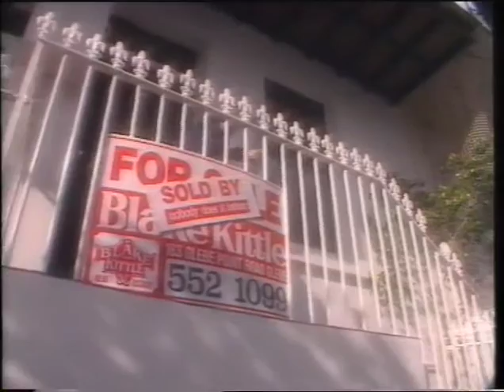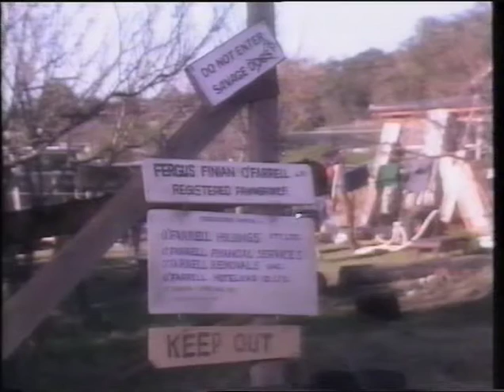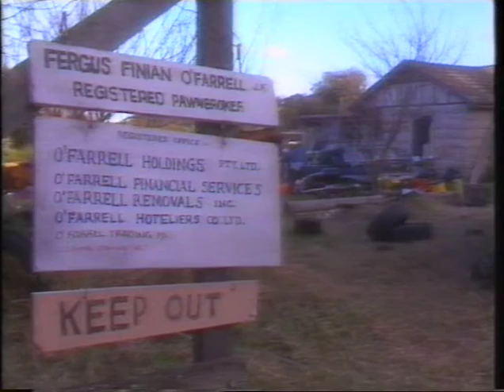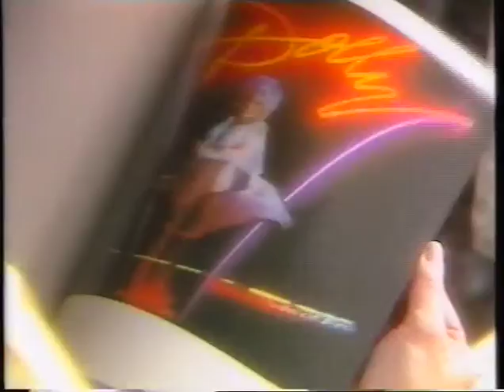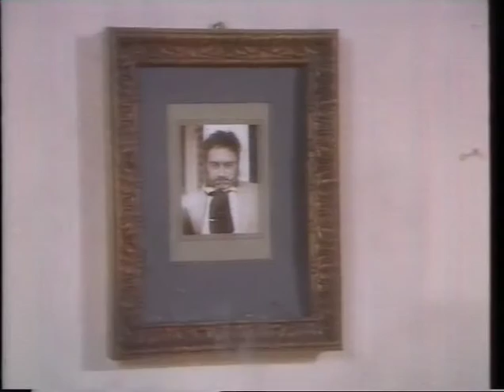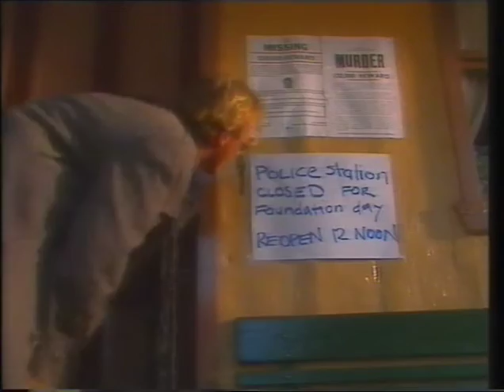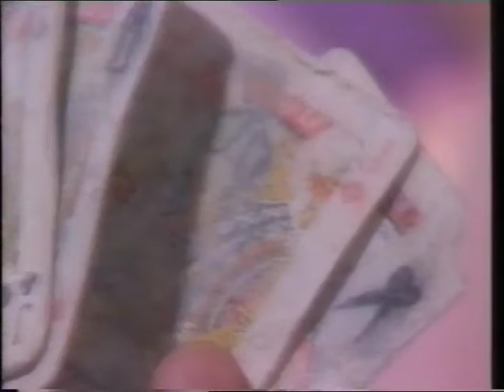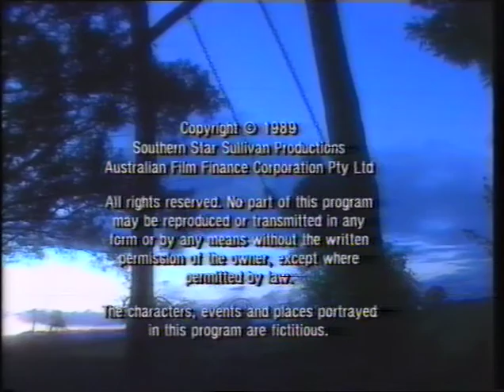💫 Elly + Jools (1990)